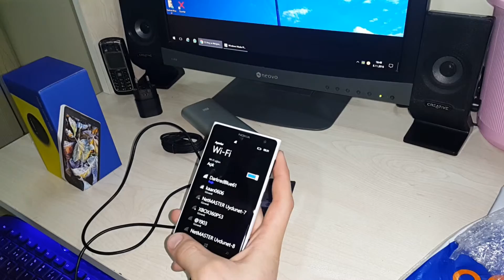Nokia Lumia 1020 Kutu Açılımı\İnceleme\Kurulum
Yıllar Sonra Bulmak Zor Oldu Ama Sonunda Elimizde :)